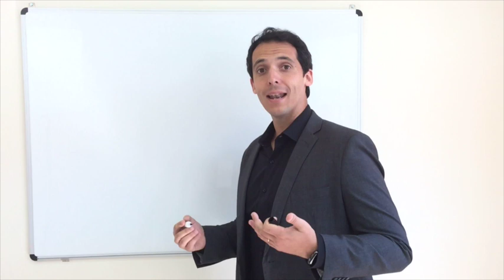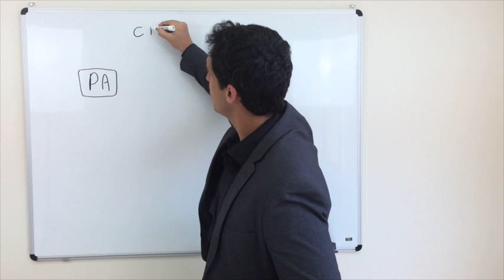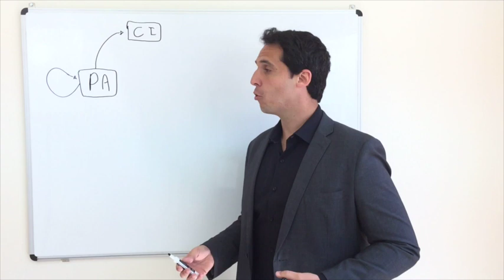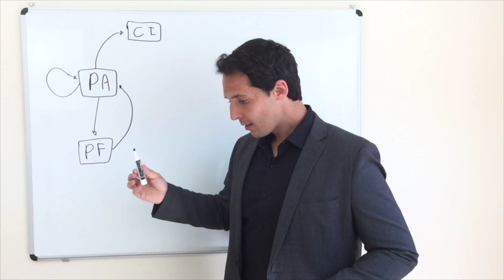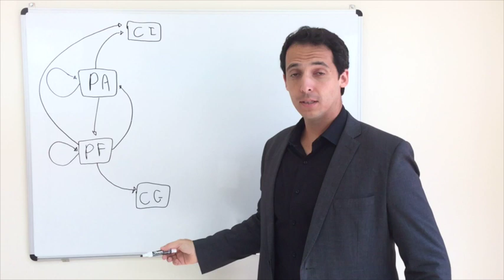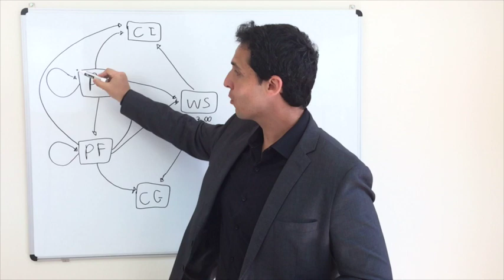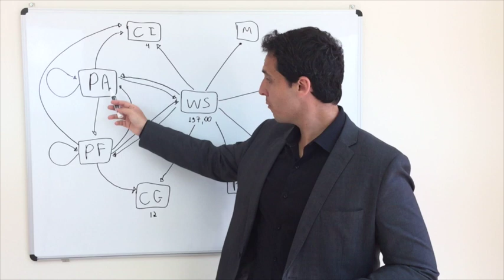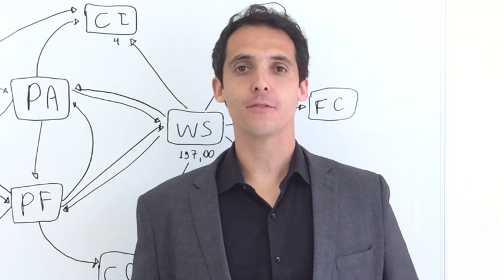[PARA COACHES] Aula Sobre Estratégia de Palestras (Presencial)